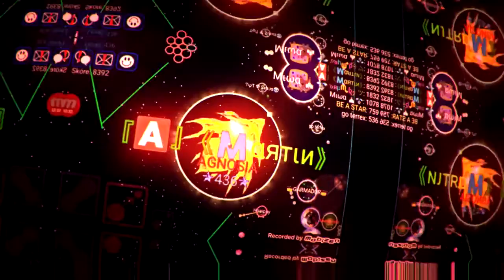Nebulous Epic video destroy teams - небулус эпик видео про дестрой камонды автор лом!!!!!